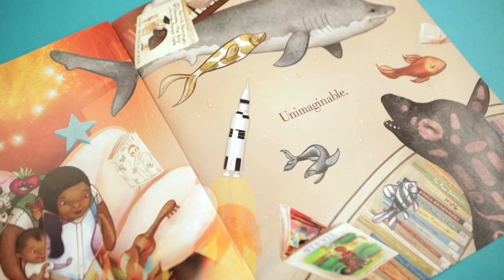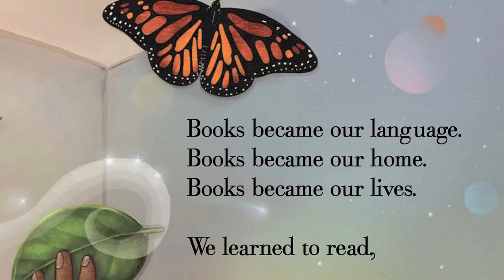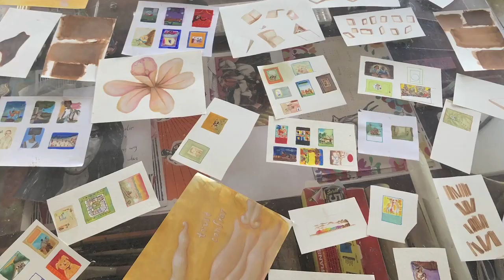FINDING HOME: Yuyi Morales - Dreamers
Member Opening: November 9, 2019
General Admission: November 10, 2019 through May 25, 2020

What defines home? The circuitous pathways to finding a place of one’s own are explored in our upcoming exhibition, Finding Home: Four Artists’ Journeys, which features compelling visual memoirs inspired by personal journeys through time and place. Master illustrators bring the immigration experience to life in images and words that give voice to the complex emotional realities of traveling to America, and of adapting to a new world thousands of miles away from where their stories began.

Yuyi Morales – DREAMERS
In 1994, Yuyi Morales left her home in Xalapa, Mexico and came to the United States with her infant son, Kelly, leaving behind everything she owned. Their passage was difficult and Morales spoke no English at the time, but she found solace and inspiration in an unexpected place―a San Francisco public library. Book by book, they unraveled the language and customs of their unfamiliar new land and found ways to make their home within it.

A poetic, personal memoir, Dreamers is a celebration of what immigrants bring with them when they leave home. A beautiful and powerful reflection with particular urgency as the status of our own Dreamers becomes uncertain, this is a story that is both topical and timeless. The lyrical text is complemented by sumptuously illustrations, and an autobiographical essay about the artist’s own experience, a list of books that inspired her, and a description of the images, textures, and mementos that inspired her to create this book are featured.